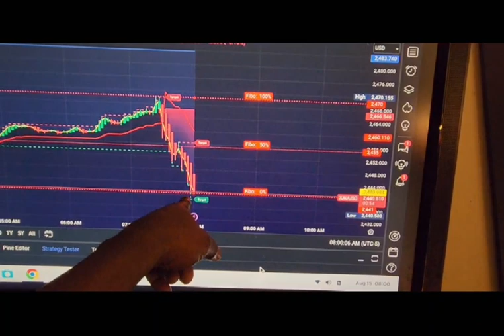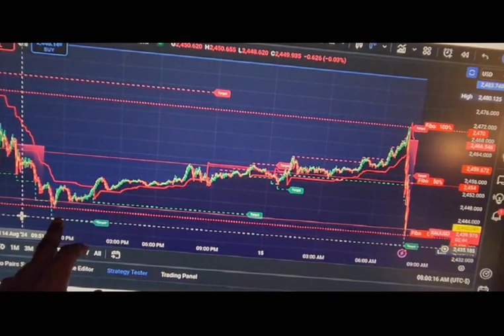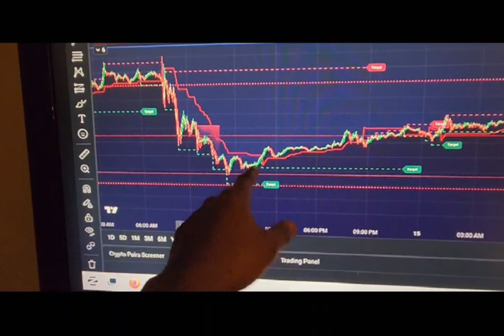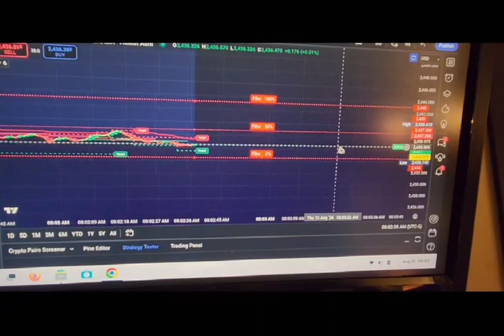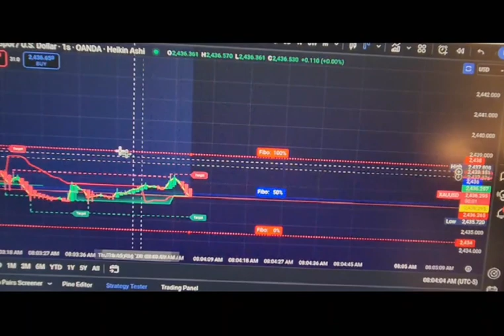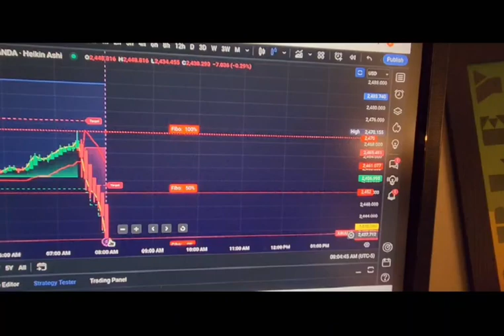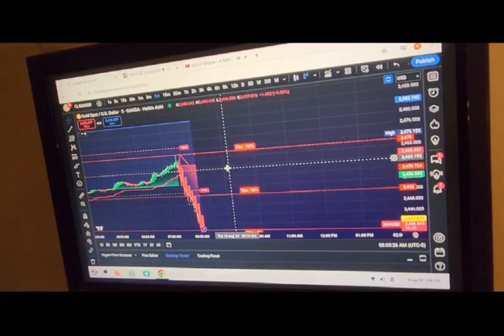MONEY ALERT: XAU ALL DAY I REPEAT XAU!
IF THIS CHANNEL HAS BEEN A BLESSING TO YOU THEN BE A BLESSING TO ME 🍗🍗🍗🍗🍗 SPOONMAN